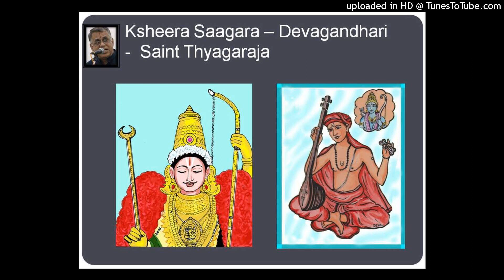Ksheera Saagara - Devagandhari - Saint Thyagaraja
Sung by S.Devanathan ; Artwork by S.Devanathan